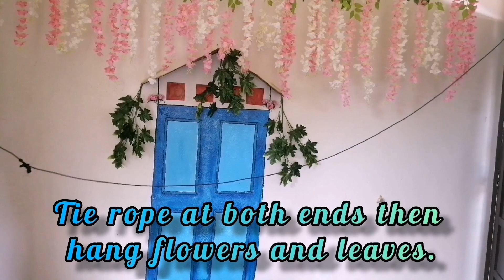How to paint yourself / Painting Ideas You Must Know / Diy wall art / Diy wall painting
Hello Everyone,
In this video i am going to show you all Easy painting / art idea for your home decorations.. Watch then try friends 😍😍😍
1.Paint
2.Glue
3.Scissor
4.Artificial flowers and leaves

To get latest video updates please hit notification button...